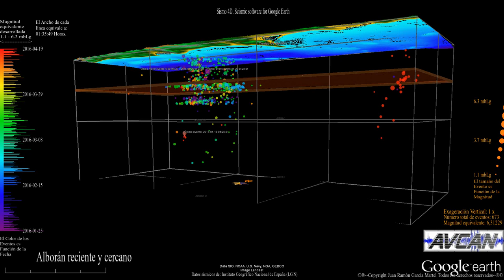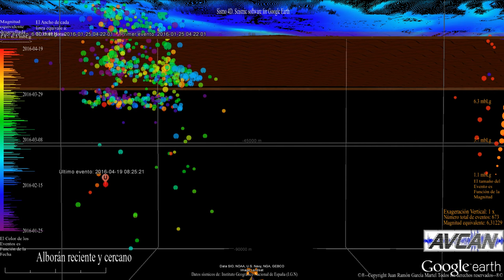Sismicidad al sur del mar de Alborán a 19 de Abril del 2016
Prosigue la sismicidad en el mar de Alboran y sus alrededores. Presentamos hoy la sismicidad hipocentral en Alborán sur. Sólo se incluyen los hipocentros de los terremotos a los que el IGN ha sido capaz de asignar profundidad.